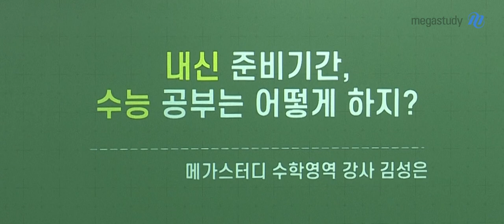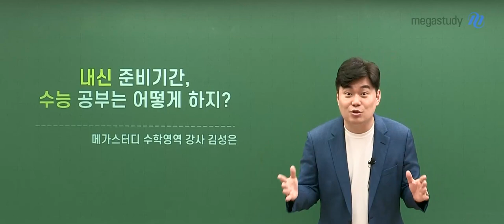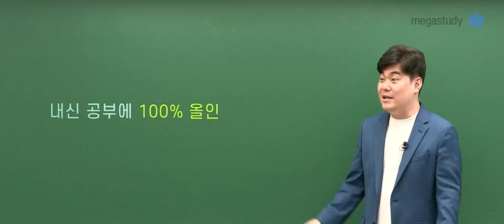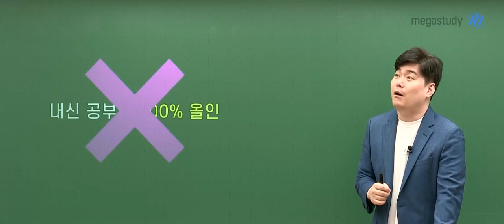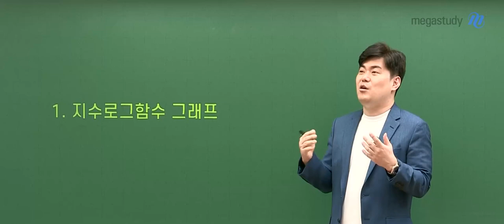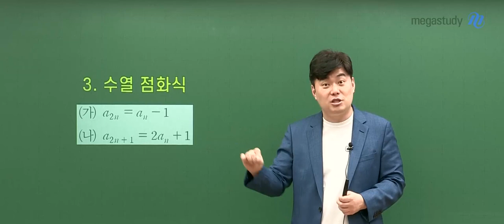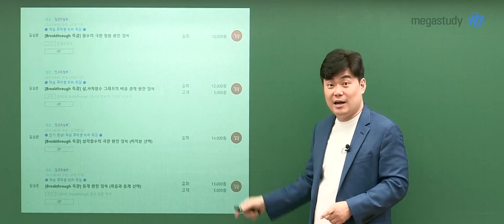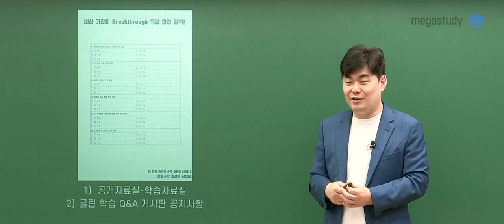[메가스터디] 수학 김성은쌤 - 내신 준비기간, 수능 공부는 어떻게 하지?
내신에 올인하면 수능 공부는 어떻게 하지?

수능이 목표인 정시러

주위에서 내신 공부하는 친구들을 보면서

엄청난 계획을 세우는 것을 많이 볼 수 있습니다

그러나 어마어마한 계획은 지키지 어렵습니다

지금처럼 꾸준히 공부하세요~~

내신 공부에 100% 올인한 내신러

내신에 집중한다고 수능 공부를 멈추는 학생들이 있습니다

그렇지만 멈추고 다시 시작하면 오히려 힘듭니다

감을 유지할 정도로 수능 공부를 꾸준하게 유지해 주세요

자세한 내용은 김성은 선생님